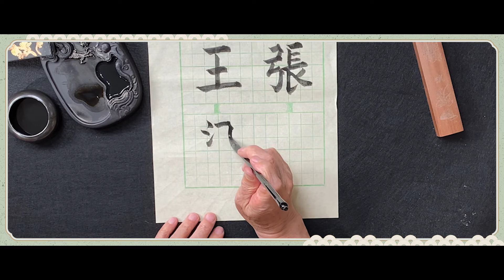【Oh!書法教室】 認識筆畫結構．寫好名字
【認識筆畫結構．寫好名字】華戈老師 香港華戈書法 今次示範「王」、「張」、「梁」、「吳」，有冇你的姓氏？睇吓老師如何裝字，如何處理筆畫，由姓名開始寫好字！